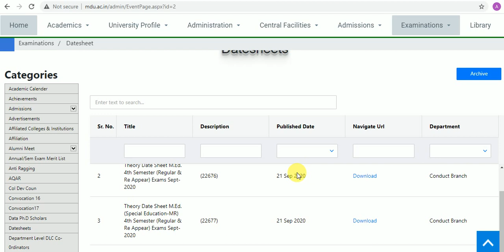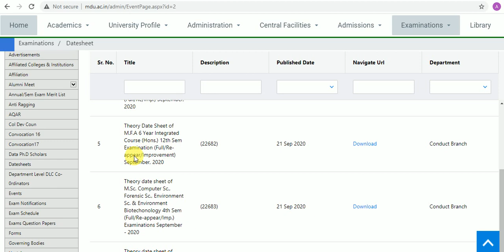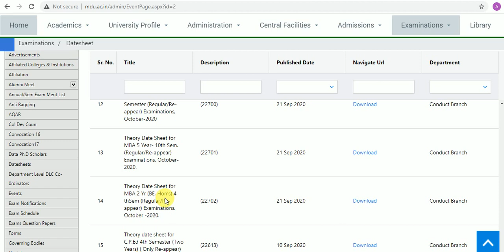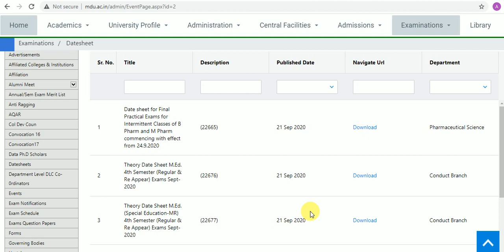MDU Datesheet October 2020 Exams || Maharshi Dayanand University, Rohtak Datesheet